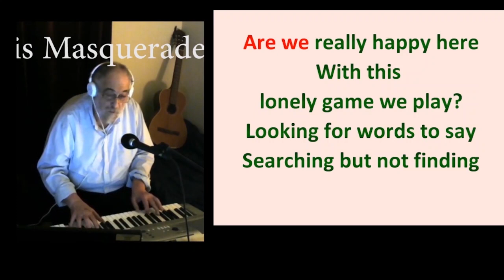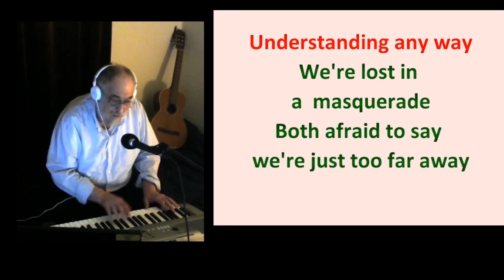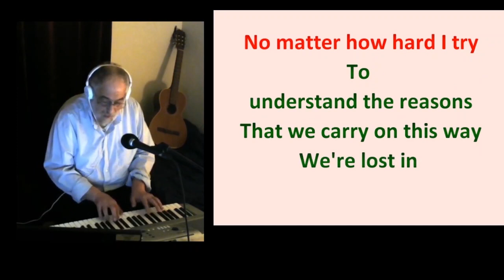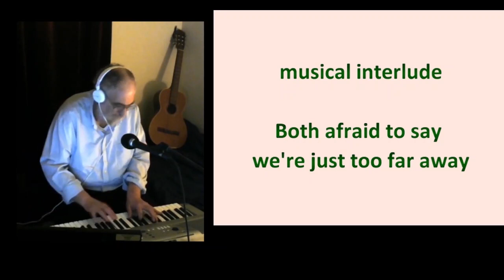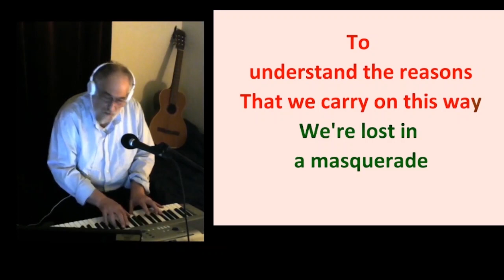This Masquerade piano karaoke